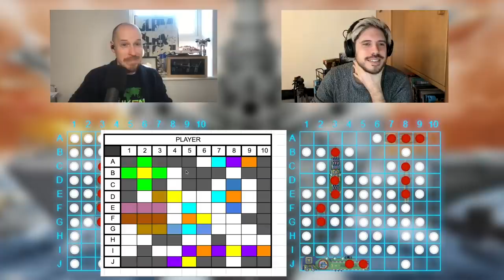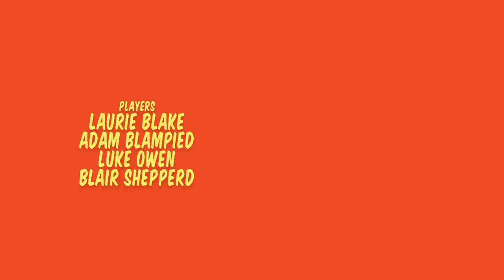Battleship - Full Games (Normal, Salvo, EXPERT Mode)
Cannot fathom how it's fun to watch people miss each other a whole bunch of times, but here we go. The completionists in us can't bear not to upload the full Battleship games from Luke's latest Actually good video